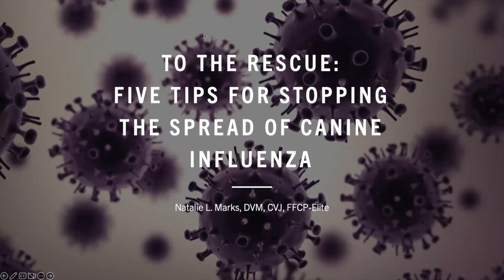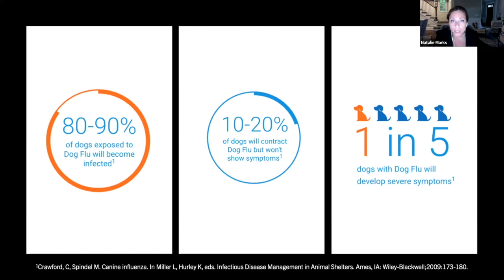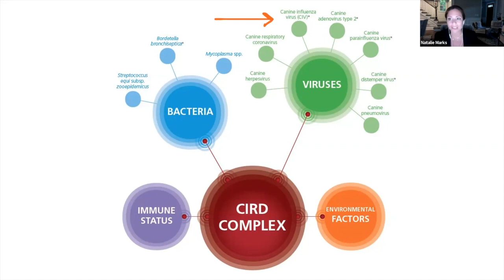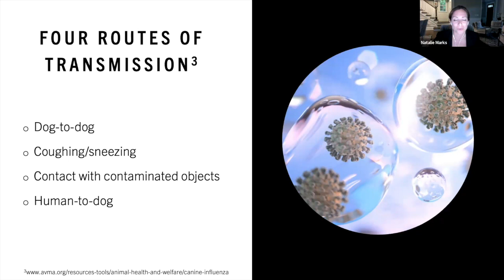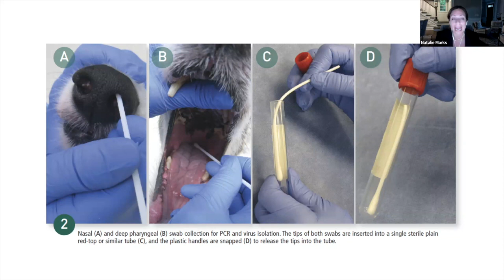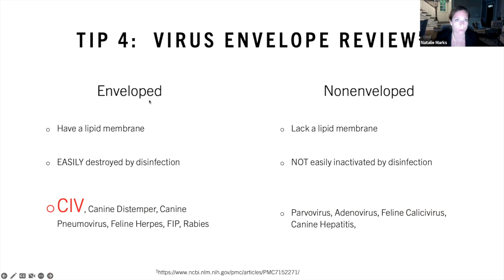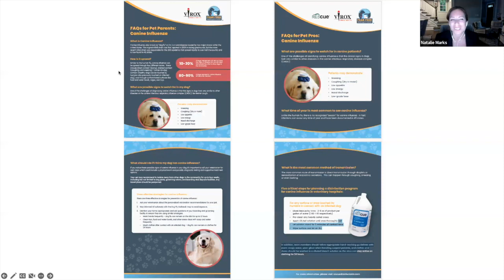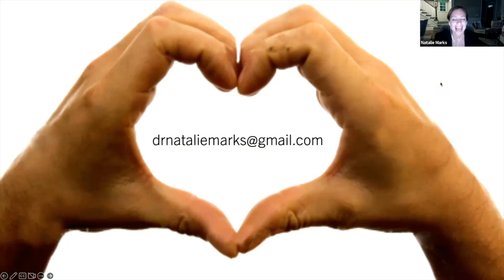To The Rescue: Five Tips For Stopping The Spread of Canine Influenza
Canine influenza is becoming a hot topic within all pet professional spaces, particularly within the veterinary medicine space. Join us as Dr. Natalie Marks shares the top facts every veterinary professional should know about canine influenza. Not only will important medical and transmission highlights be discussed, but also the role disinfection plays in disease prevention and the creation of an emotionally healthy practice. Dr. Marks will share the anatomy of the respiratory system and its role in physical and emotional health, as well as client messaging around respiratory disease and prevention.

Dr. Natalie Marks obtained her Doctorate of Veterinary Medicine with high honors from the University of Illinois College of Veterinary Medicine. While practicing with Blum Animal Hospital, Dr. Marks became a co-owner of the practice, led the practice to be the first Fear Free Certified Practice in Illinois, and then became a certified veterinary journalist in 2018. She has appeared on Good Day Chicago, WGN-Pet Central, NBC Morning News, ABC, CBS, NPR, WBBM, the Northwestern University media channel, and many local websites. Dr. Marks has received numerous awards, but she most recently received the Nobivac Veterinarian of the Year award for her work on canine influenza. She has also achieved the status of an Elite Fear Free Certified Professional.

In this webinar, you will:

1) Refresh and elevate your understanding of canine influenza
2) Discuss and understand vaccine recommendations & prevention
3) Review cleaning and disinfection guidelines for canine influenza
4) Learn client communication strategies for messaging around canine influenza and CIRDC